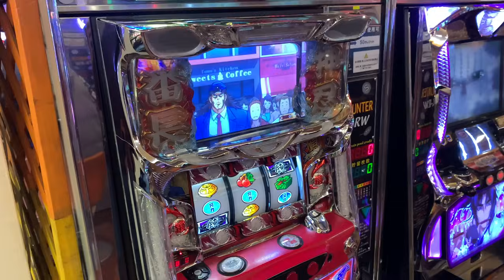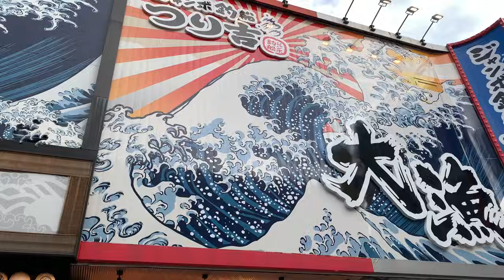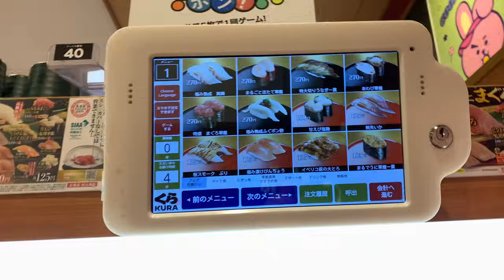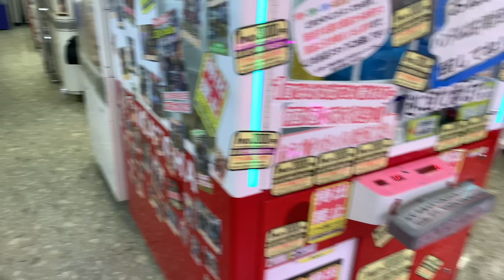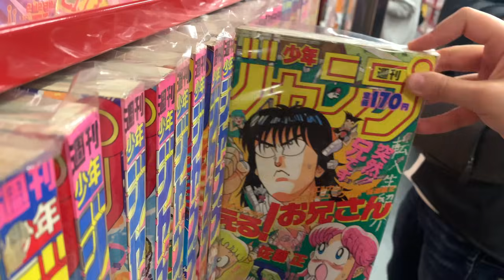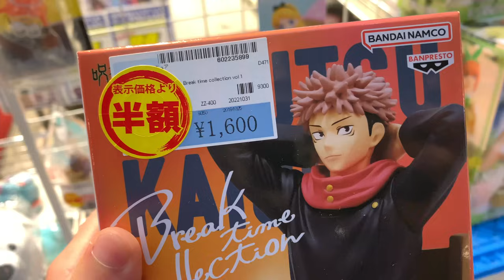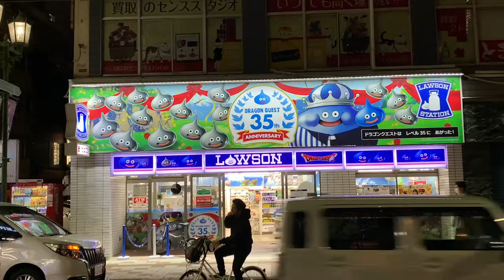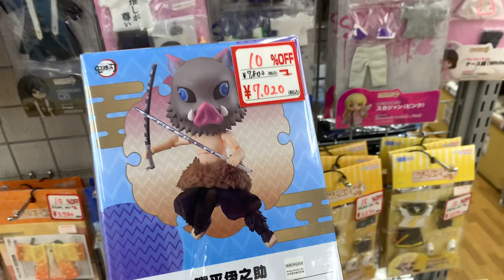بين الانمي و الواقع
فيديوهات لعبه التصويب